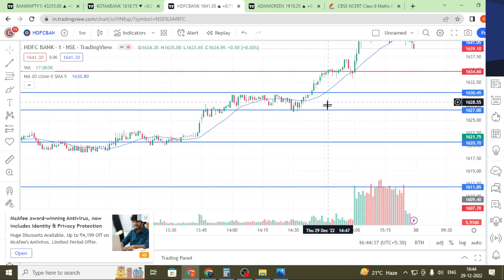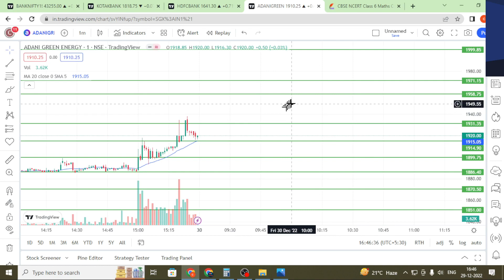adani green energy | adani green share analysis | Intraday trading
Query Cover in video

1adani green energy
2 adani green
3 adani green share news
4 adani green energy stock analysis
5 adani green energy share
6 adani green energy
7 Intraday Trading

aceBook:- mrkashyap6615
twiter:- misterkashyap

Mr Kashyap (Created By Dinesh Kashyap )